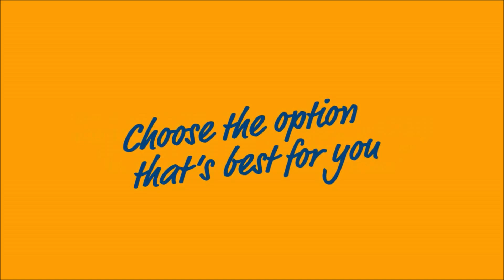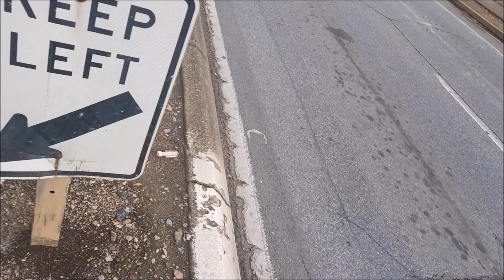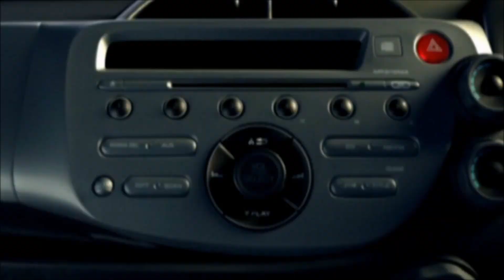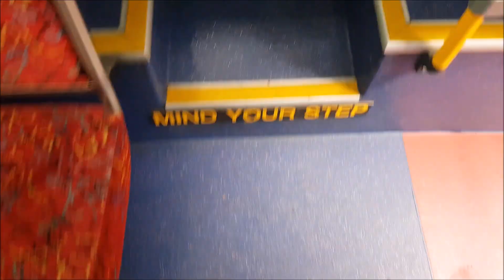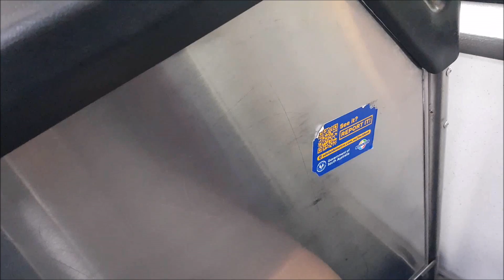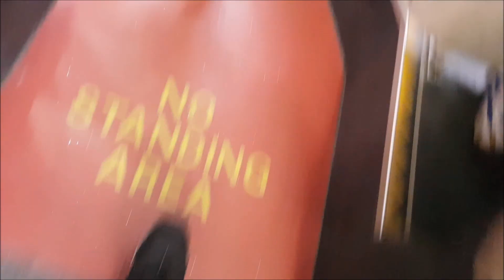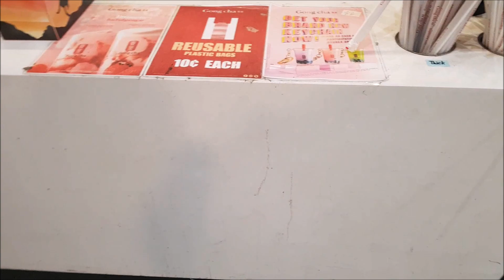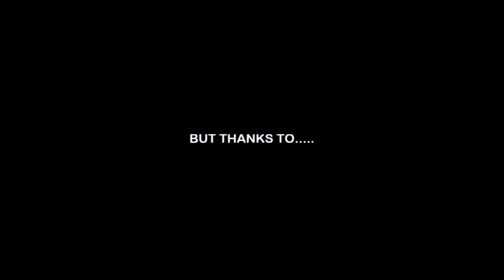Busy Time (Season 3) [Episode 283 - It's So Good In The Morning 🌄 #100] [VLOG 811]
With Media Partner by IHEART RADIO, MIX 102.3, 107.9 LIFE FM & ABC KIDS LISTEN

Including Sponsors for MARLISA & CAITLYN SHADBOLT by HARRIS SCARFE, STARLIGHT CHILDREN'S FOUNDATION, ADRIAN BRIEN AUTOMOTIVE, BRIDGESTONE SELECT, ADELAIDE CENTRAL MARKET, SPOTLIGHT AUSTRALIA & SIMONDS HOMES

CHAPTERS ON HARDMAN TV:

0:00 - [MARLISA PUNZALAN FOR CHENOA VALE: 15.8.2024 - #1]
6:35 - [MARLISA FOR CHENOA & CAITLYN FOR BROOKLYN - 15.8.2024 - #1]
18:35 - [MARLISA PUNZALAN FOR CHENOA VALE: 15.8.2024 - #2]
41:38 - [MARLISA PUNZALAN FOR CHENOA VALE: 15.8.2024 - #2]
44:51 - [MARLISA FOR CHENOA & CAITLYN FOR BROOKLYN - 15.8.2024 - #2]